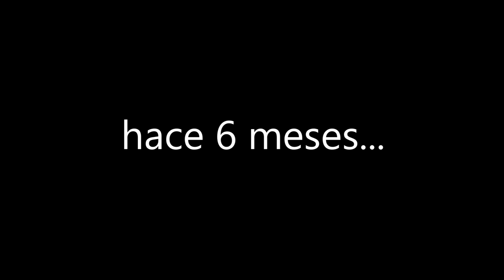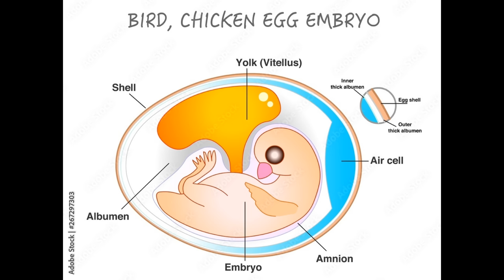Encontre este huevito y nacio en mi mano 🥹